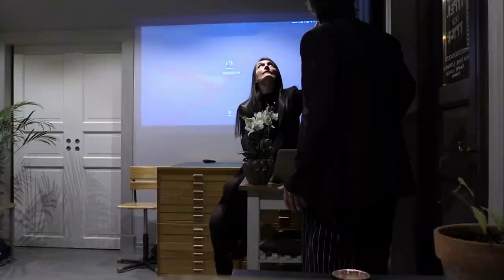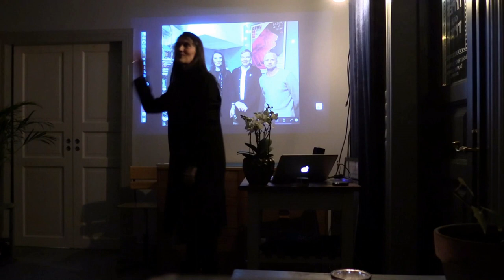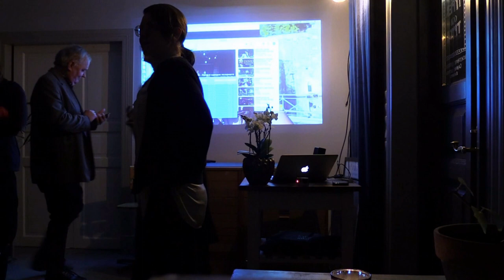ARTIST TALK actress Jelena Mila 9 feb.2023 - Runebergsveckan, Jakobstad Finland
ARTIST TALK MED SKÅDESPELARE OCH REGISSÖR JELENA MILA
Tryckverkstaden Bland Typer & Tryck (Tingshusgatan 4), kl. 18.00. Fritt inträde.
Från idé till gestaltning
Jelena Milas flerspråkiga konstnärliga resa
från Belgrad via New York till Stockholm. Om skillnaden att spela på Nationalteatern i Belgrad, Nationalteatern i Montenegro – Podgorica och Kungliga nationalteatern – Dramaten Stockholm. Under tiden mognar man för att skapa egen teater/ film – hittar roliga ämnen, teman som skildrar
över lokala gränser, berikar och ger nya perspektiv på våra okunskaper, på vår glömska eller på våra drömmar. All scenframställning tangerar minnen. Vilka minnen är viktiga att bevara? Och varför? Om de frågorna och mycket mer, kommer Jelena att berätta om under sitt artist talk.